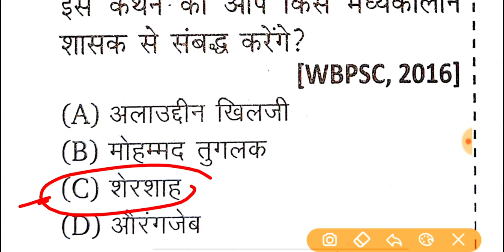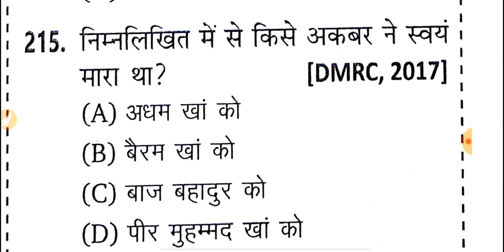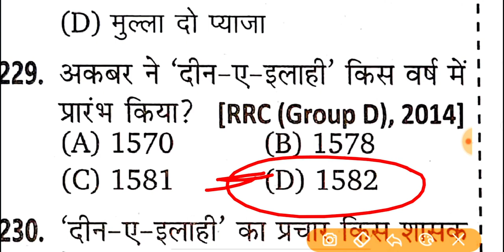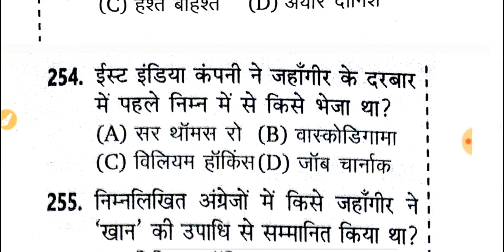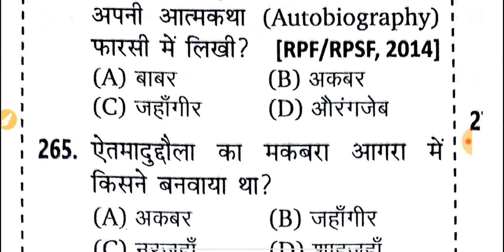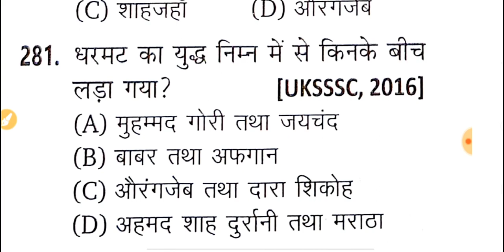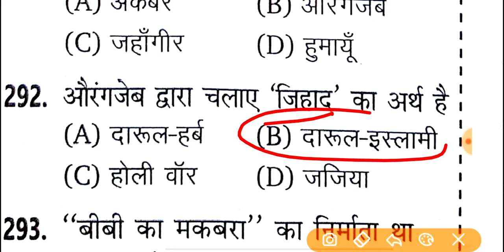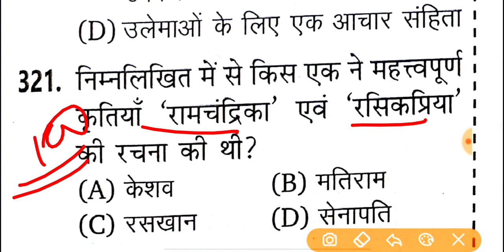UPSSSC LOWER PCS//भारतीय इतिहास (history)🔥मास्टर टेस्ट सीरीज TOP-100 प्रश्न History मुगलकाल,निचोड़